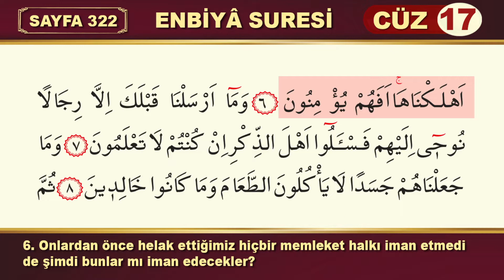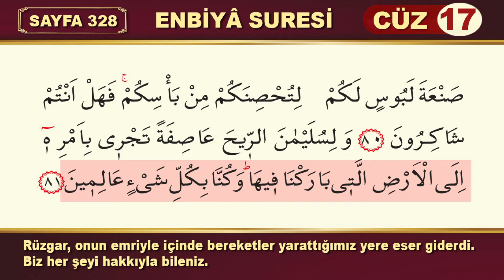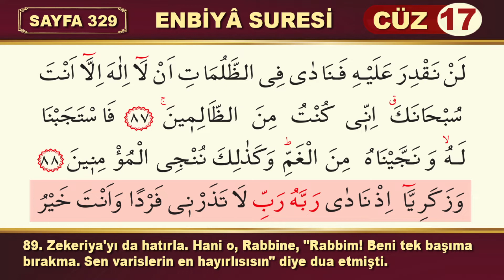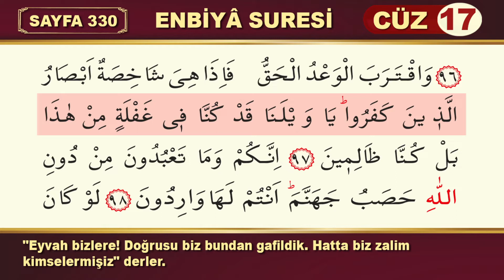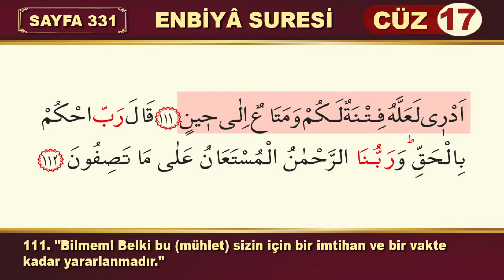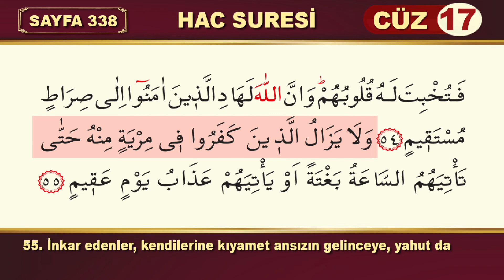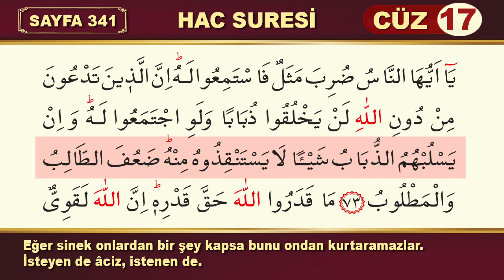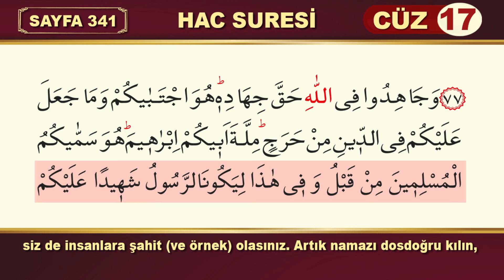HATMİ ŞERİF KURAN I KERİM 17.CÜZ MUKABELE TAKİPLİ TÜRKÇE MEALLİ